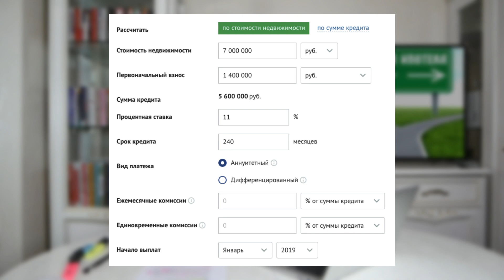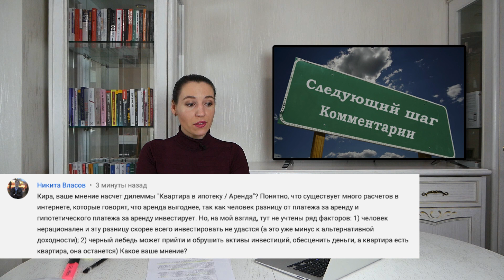Аренда или ипотека? Что выгоднее в 2019: купить квартиру в ипотеку или копить деньги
Стоит ли брать ипотеку или выгоднее копить и инвестировать деньги? Ипотека, как и все в нашей жизни, имеет плюсы и минусы. Это не самый выгодный, но иногда единственный способ купить квартиру в короткие сроки. Выбор между арендой и ипотекой, как правило, это не вопрос финансовой выгоды, а вопрос ваших личных целей и приоритетов.